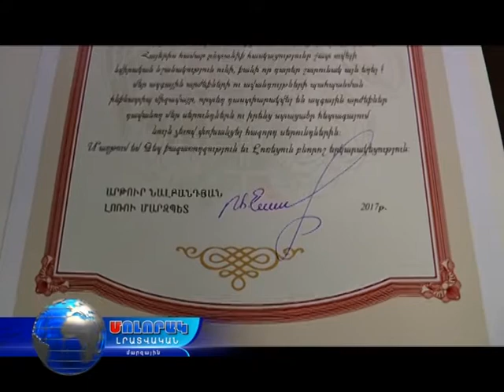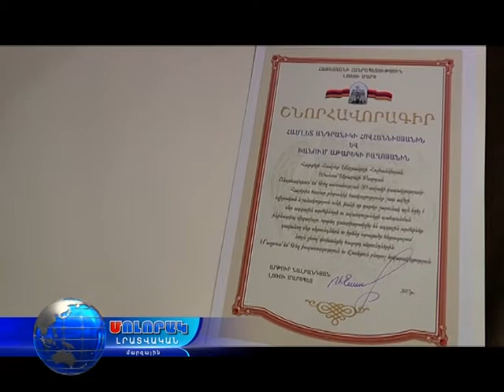05 08 17 Ոսկե հարսանիք